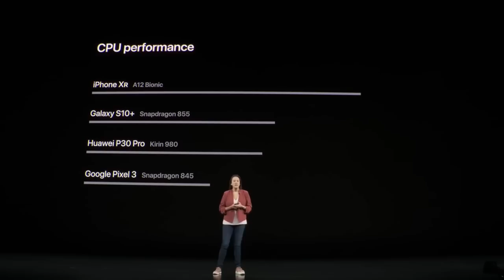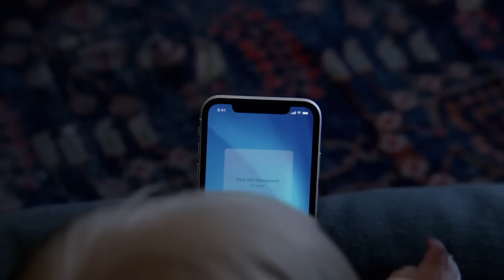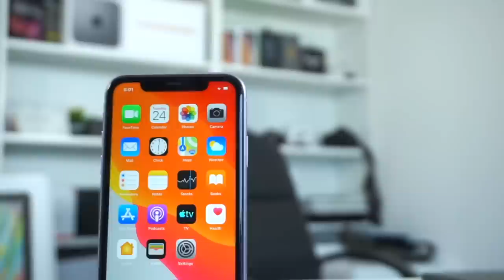iPhone SE 2020 Pencabar Android Kelas Pertengahan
Seperti mana yang anda ketahui apple bukannya sebuah syarikat yang mengeluarkan peranti kelas pertengahan. Tetapi dengan pengeluaran terbaru ini akan memberi sedikit impak kepada jenama peranti android yang menawarkan peranti pada harga sekitar iPhone SE dengan spesifikasi kelas pertengahan. Video ini akan menerangkan serba sedikit mengenai apa yang Apple dapat atasi daripada jenama-jenama android sekitar harganya.